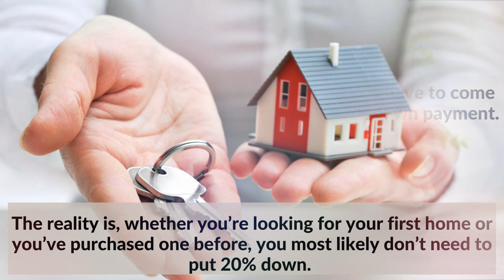DO I REALLY NEED A 20% DOWNPAYMENT TO BUY A HOUSE?| Real estate tips| Reston Realtor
Is the idea of saving for a down payment holding you back from buying a home right now?
Don’t let down payment myths keep you from hitting your homeownership goals. If you’re hoping to buy a home this year, let’s connect
to review your options.